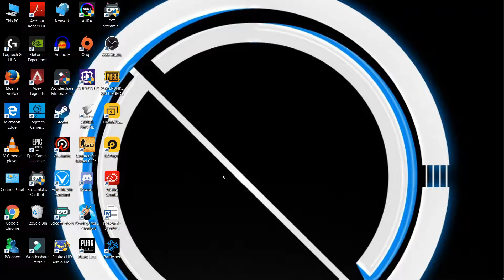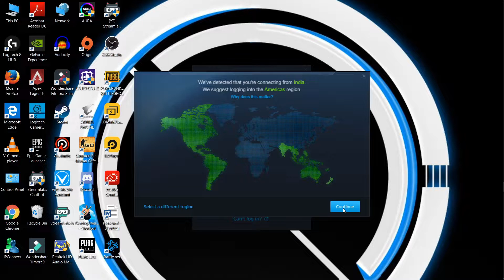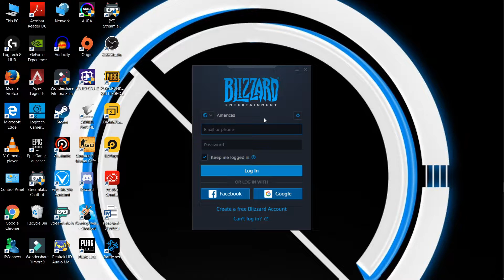How to get low ping in COD WARZONE from Asia | New free to play BR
Hey guys,in this video we are gonna talk about how to get low ping in cod mw warzone from Asia Region. so just check out